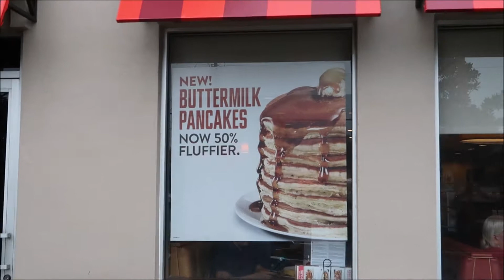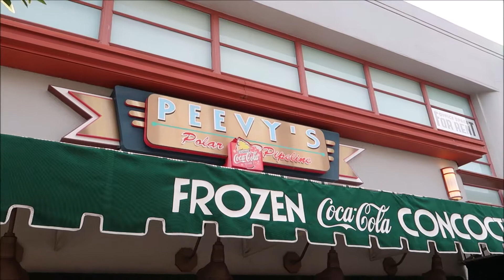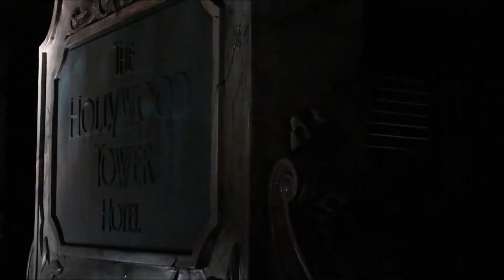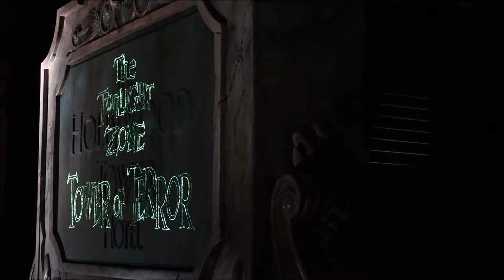Disneyworld Vlogs - December 2017 Day Six - Hollywood Studios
Another lazy day (the manic start to the week was starting to get to us) with visits to Disney Springs and Hollywood Studios.